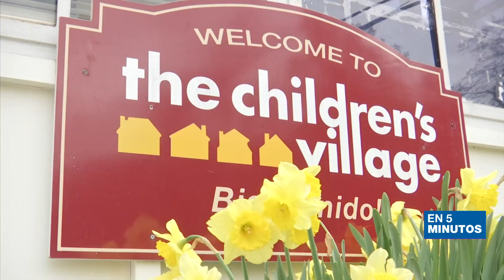¿Qué consecuencias trae la anulación de Roe vs. Wade para las mujeres en Estados Unidos?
La anulación de la histórica sentencia Roe vs. Wade modificó drásticamente el derecho al aborto en Estados Unidos. Aumento de penas de cárcel contra mujeres o personal médico, aumento de niños dados en adopción y muertes de madres por abortos clandestinos sin condiciones de salubridad se temen ahora. En este episodio de En 5 Minutos les explicamos qué es el histórico fallo por el aborto en Estados Unidos y qué consecuencias tuvo su anulación.